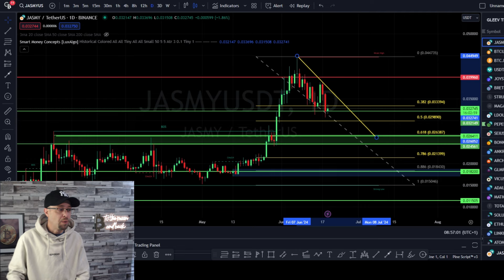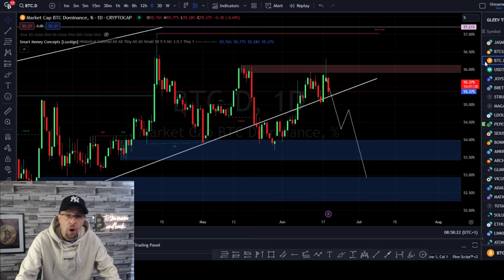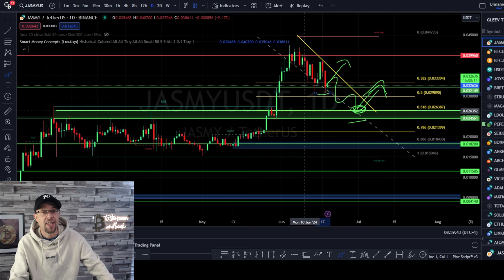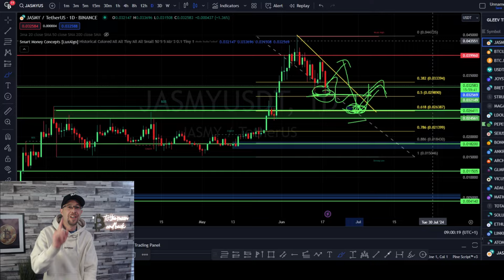Jasmy Buy Zone Even Easier. Let's Play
Since the last video we can now add our trend to Jasmy, wait for it to pull into our Jasmy buy zone. Adding a trend momentum makes this trade even easier. Let's play! I want to this to happen next on Jasmy Coin.

Gleev 👉: gleev.xyz/channel/25965